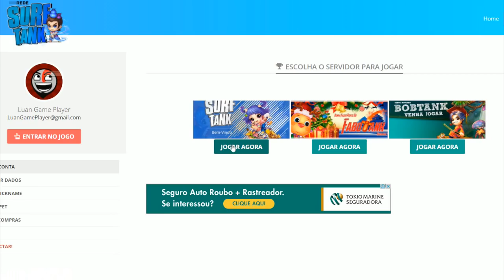DDTANK - SOU O MAIS MELHOR DESSE JOGO !